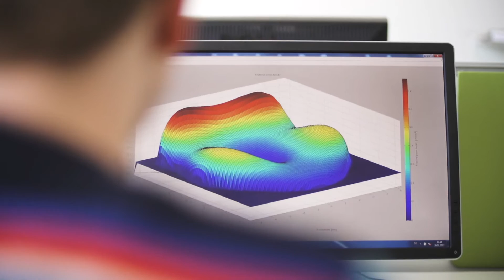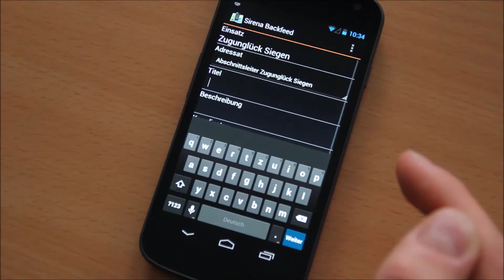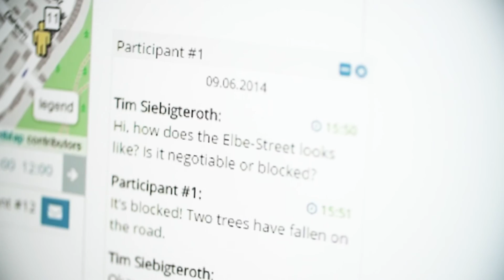32. IHK-Preis für herausragende Abschlussarbeiten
Dr. Thomas Ludwig und Eric Reimann von der Uni Siegen haben eines gemeinsam: Ihre Dissertation bzw. Masterarbeit bekam jeweils die Bestnote. Jetzt wurde ihnen zudem für ihre herausragende wissenschaftliche Leistung der 32. „IHK-Preis“ verliehen.